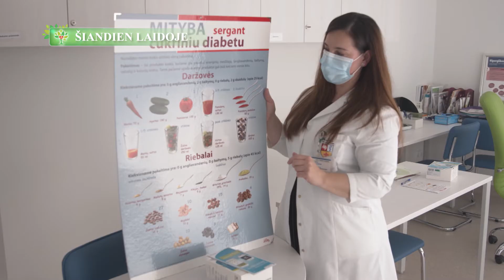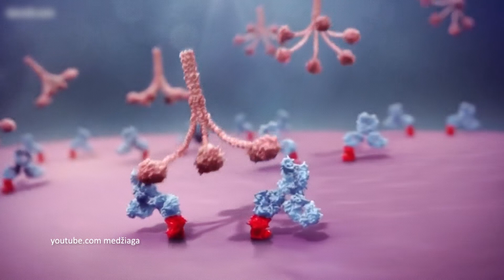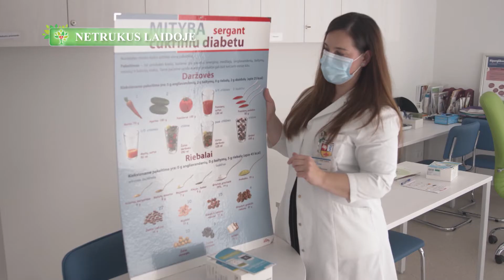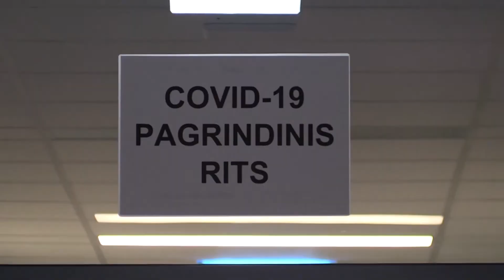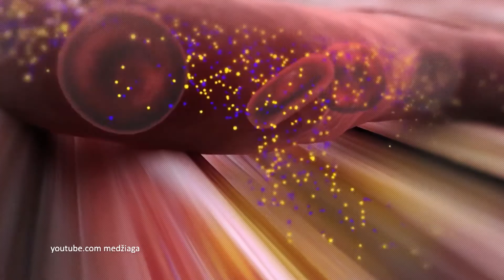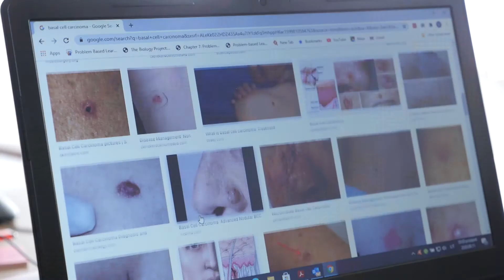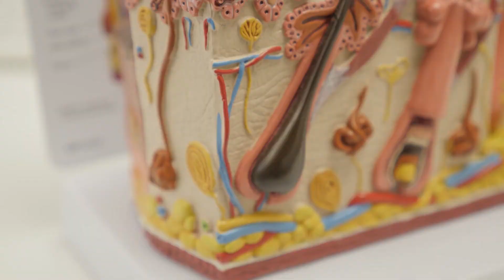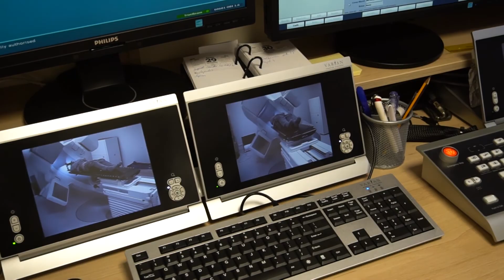SVEIKATOS MEDIS 8 sezonas 3 laida, Eteris 2020.09.20